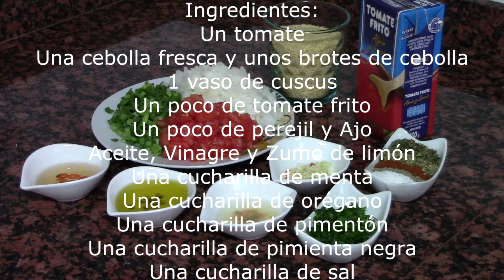CUSCUS TURCO | recetas de cocina faciles rapidas economicas de hacer comidas ricas de series turcas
↘️ ABRIR ↙️

Receta de cocina de cuscus turco. Una receta fácil de hacer con unos ingredientes muy baratos.

Hola a todos, hoy que hago de comer siempre tenemos esa pregunta en nuestra mente o que hago de postre para acompañar la comida. También cuando es la navidad no sabemos cuales son los mejores menús de navidad, en el día de los enamorados no sabemos que preparar para sorprender a nuestra pareja. Por todo esto, en mi canal puedes encontrar recetas fáciles y rápidas de cocina, comidas ricas, cenas fáciles, botanas ricas y económicas.  Hay muchas personas que no saben que hacer para desayunar, almorzar o cenar o en el cumpleaños que tarta, bizcocho, torta, aperitivos o galletas para los niños preparar. Por eso me he dedicado a hacer recetas de cocina fáciles, comidas saludables y también recetas de dieta o recetas saludables, como las queráis llamar.

Esta claro que en el mundo que vivimos no todo el mundo ha nacido para saber cocinar, por eso creo que mi canal de youtube es buenos para madres, niñas y niños, padres incluso abuelos y abuelas que siempre son los que más saben cocinar, pero siempre pueden aprender comida casera o guisados, ya sean guisos de pollo o guisados ternera, a cocinar algo nuevo como mis recetas turcas. También mucha gente busca vídeos de series turcas o novelas de Turquía donde se ven las típicas recetas de mi país.

Habrá días que suba recetas de adelgazar, también puedo hacer vídeos de cocina con alimentos saludables. Otros días subiré vídeos de recetas de tortas sencillas, postres rapidos, dulces ricos, dulces fáciles de hacer y diferentes de los demás. Hay mucha gente que no sabe escribir bien en youtube o google y escribe “resetas de cosina” no preocuparse yo también me confundo a veces pero aquí tendréis bastantes recetas para todos los gustos. Haremos también vídeos de comidas rápidas, incluso comida basura aunque no sea muy saludable o sana para nosotros. Recordar que vivimos en un mundo muy rápido, donde uno no tiene tiempo ni para prepararse unos macarrones fáciles o espaguetis con tomate usan comida comprada precocinada para preparar en el microondas y en el horno. Por todo esto me decidí a crear mi canal de cocina fácil y rápida. La gente ya no ve programas de cocina en la televisión para aprender a cocinar. Podemos aprender desde youtube y saber como hacer comidas muy ricas desde mi canal. Mucha gente también busca recetas de pollo como el pollo al horno, que también tendremos muchas en mi sección de vídeos, ya que el pollo o gallina es la carne más usada en el mundo. También os enseñaremos trucos de cocina, consejos para cocinar, por ejemplo es muy bueno hacer mucha comida y congelarla después, si sabéis conservarla bien, la comida descongelada después está como recién hecha; no hay que comprar comidas ya cocinadas sin saber que conservantes tiene dentro.

Tenemos que tener claro que no todas las personas tienen mucho dinero para comprar alimentos caros, por eso tenemos que hacer recetas económicas y que sean fáciles y muy rápidas. La cocina rápida es muy buena si sabes utilizar ingredientes ecológicos que son más ricos y saludables que el resto. Cocinar paso a paso ya no es tan difícil con mis vídeos de recetas. Aprende a cocinar conmigo.

Bueno me despido y os mando un fuerte beso.  Si tenéis cualquier duda ponerla en los comentarios, contesto todo. Besitosss!!